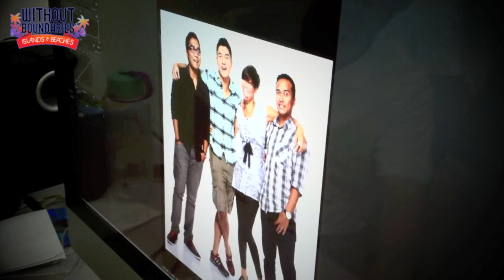Without Boundaries Photoshoot!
This is how we role!